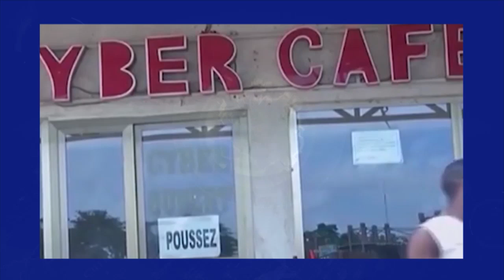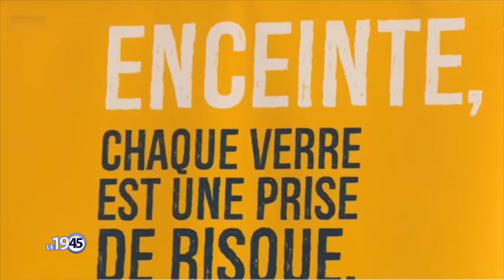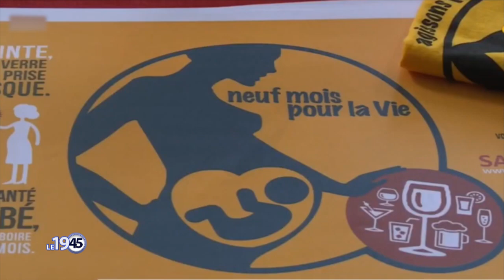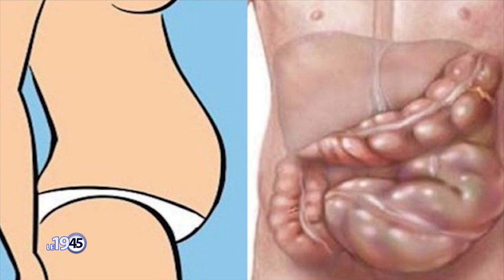Le 19 45 du 09 Septembre 2022 avec Amandine ANIAMBOSSOU